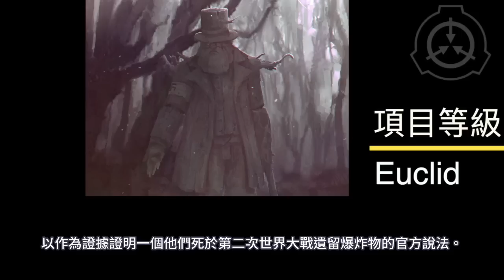SCP基金會 SCP-1063 黑森領主 Freiherr von Schwarzwald (中文)